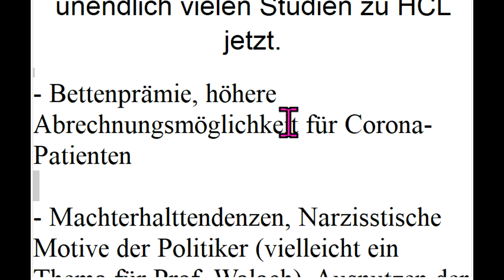CORONA :Die Wahrheit? Drs. Wolfgang Wodarg Claus Köhnlein Schiffmann Weltrat der Weisen Markus Krall